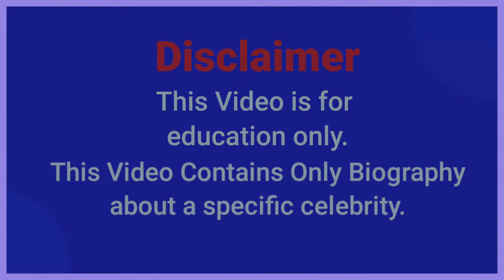Rosa Verte’s..Wiki Biography, age, height, relationships,net worth - Curvy models,Plus size models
Rosa Verte’s..Wiki Biography,age,weight,relationships,net worth - Curvy models, plus size model